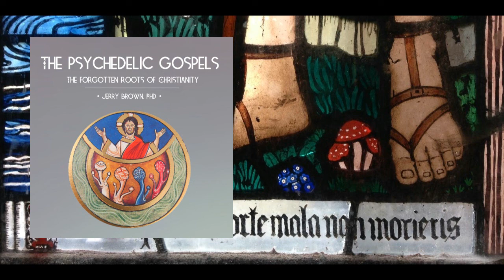Prohibition, Religion, & Ecstacy w/ Jerry Brown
The Psychedelic Renaissance is currently underway. Whether it's through the current research being conducted into the powerful therapeutic benefits of MDMA and psilocybin, the exploration of nether-regions of human consciousness with DMT, or the research into the historical use of psychedelics in ancient cultures and religious traditions, our understanding of these powerful substances' role in the evolution of our species is just beginning to make itself known to us again after years of repression and prohibition.

This is an excerpt of episode #80 of Last Born In The Wilderness "The Psychedelic Gospels: The Forgotten Roots Of Christianity w/ Jerry Brown."